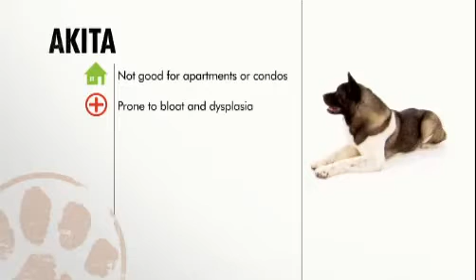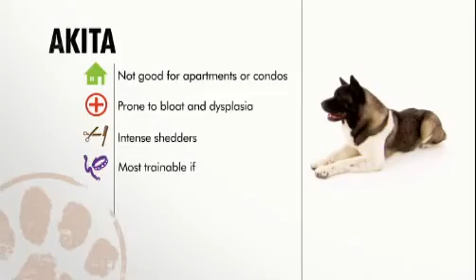Dogs 101 Akita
Say Hello to the Akita , these dogs are smart dogs. In this video you will see want akitas are able to do. And you will also know more about them, their grooming, their health, if they are easy to train, and if they are a good family dog.  This video I did not make but you can view more of these videos at this link,